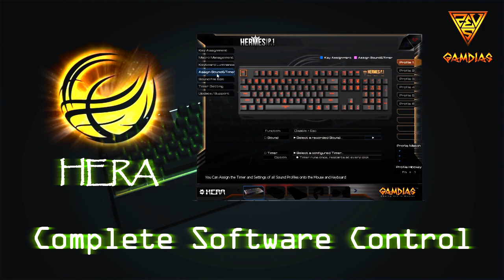GAMDIAS HERMES P1 RGB Gaming Keyboard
“For the dedicated gamer.”

The flawless aluminum faceplate with cut-edge designed mechanical keyboard. 16.8 million color and customizable lighting effects by gamers - Brilliant RGB LED backlighting immerses you in the game with virtually unlimited adjustability.